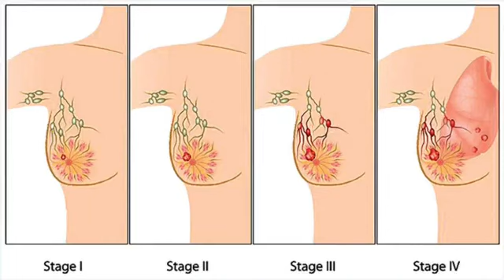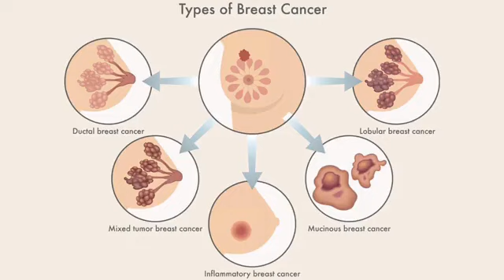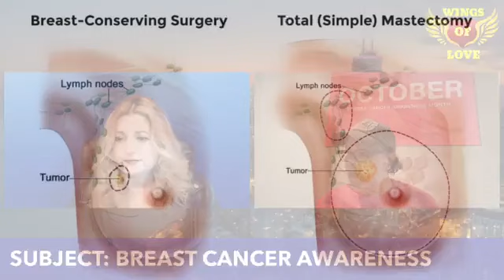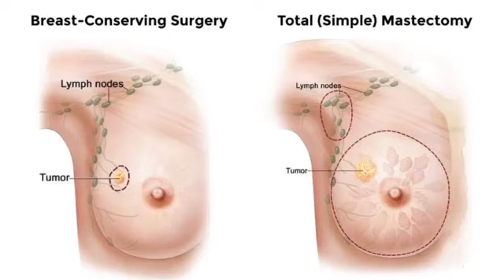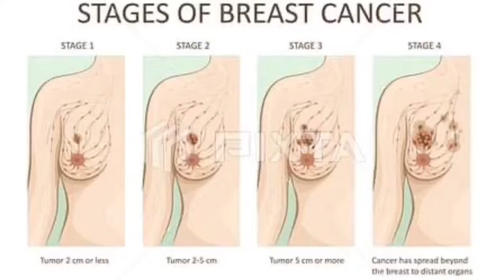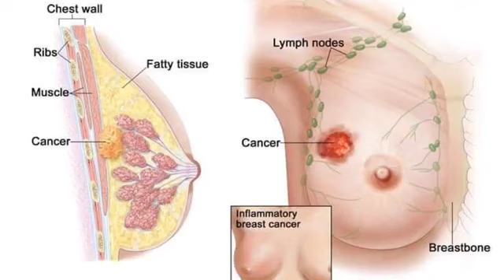WINGS OF LOVE 10/12/2022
WITH ELSA PRADO, NOW ON WEDNESDAYS AT 6PM
OUR GUEST: ANNETTE NIEVES